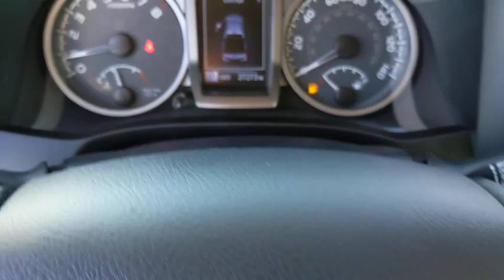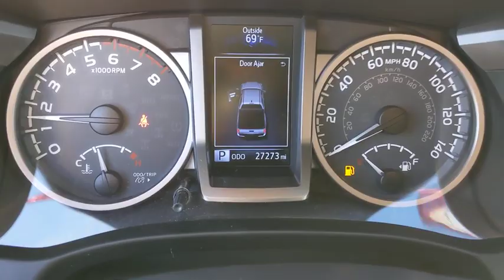2017 Toyota Tacoma Orange County, Garden Grove, Westminster, Santa Ana, Anaheim, CA P083040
White Used 2017 Toyota Tacoma available in Garden Grove, California at Toyota Place. Servicing the Orange County, Garden Grove, Westminster, Santa Ana, Anaheim, CA area.

Toyota Place
9670 Trask Ave

Certified. Tacoma Clean CARFAX. White ABS brakes, Alloy wheels, Electronic Stability Control, Illuminated entry, Low tire pressure warning, Remote keyless entry, Traction control. Odometer is 5566 miles below market average!Toyota Details:* Powertrain Limited Warranty: 84 Month/100,000 Mile (whichever comes first) from TCUV purchase date* Vehicle History* Transferable Warranty* Roadside Assistance* Limited Comprehensive Warranty: 12 Month/12,000 Mile (whichever comes first) from certified purchase date. Roadside Assistance for 1 Year (for Toyota Certified Used Vehicles program), Limited Comprehensive Warranty: 12 Month/12,000 Mile (whichever comes first) from certified purchase date. Battery Warranty 8 years/100,000 miles (whichever comes first) from original date of first use when sold as new. Fuel Cell Vehicle Warranty 8 years/100,000 mile (whichever comes first) on key fuel cell components. Roadside Assistance for 1 Year (for Toyota Certified Used Hybrids program)* 160 Point Inspection (for Toyota Certified Used Vehicles program), 174 Point Inspection (for Toyota Certified Used Hybrids program)* Warranty Deductible: $50Awards:* 2017 KBB.com Best Resale Value Awards * 2017 KBB.com 10 Most Awarded BrandsCall today and ask for our Sales Managers. ALL ADVERTISED PRICES EXCLUDE GOVERNMENT FEES AND TAXES, ANY FINANCE CHARGES, ANY DEALER DOCUMENT PROCESSING CHARGE, ANY ELECTRONIC FILING CHARGE, AND ANY EMISSION TESTING CHARGE.